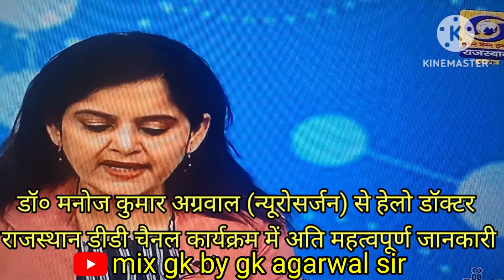डॉ०मनोज कुमार अग्रवाल(न्यूरोसर्जन)से हेलो डॉक्टर डीडी चैनल कार्यक्रम मेंअति महत्वपूर्ण जानकारी